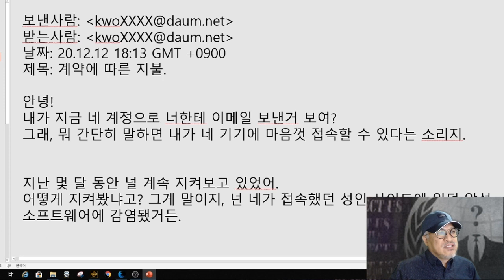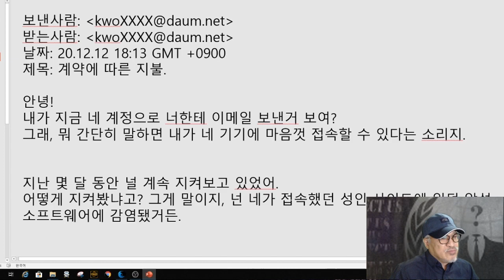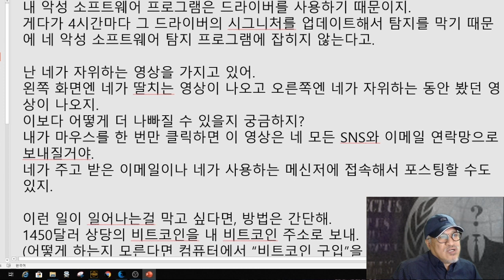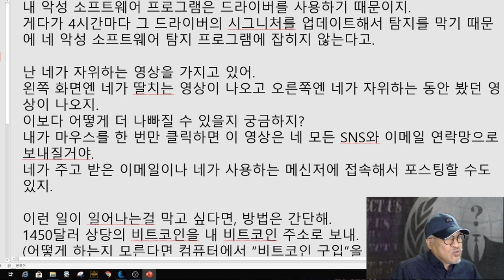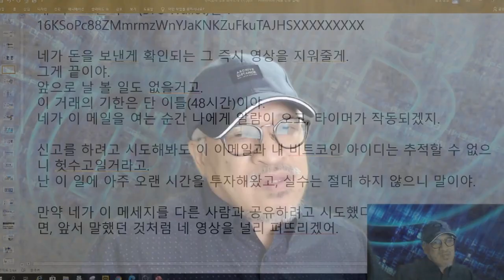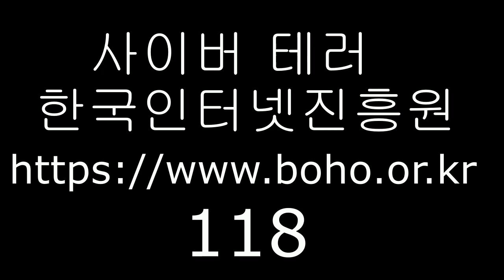당신을 보고있다? 이메일이 해킹당해 비트코인을 보내라는 협박 메일을 받은 지인 메일 내용? 당황하지 마시고...! (사이버 테러 한국인터넷진흥원 /118)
사이버 테러 한국인터넷진흥원
전화 : 118

영웅이란?

유튜브 광고 / 유튜브 영상편집, 제작
블로그, 카페, 폐이스북, 인스타그램
온라인 광고 컨설팅 / 유튜브 컨설팅
웹드라마, 단편영화 제작, 배급, 홍보